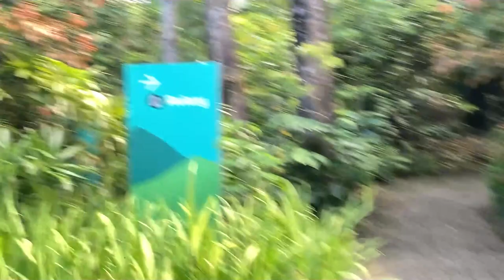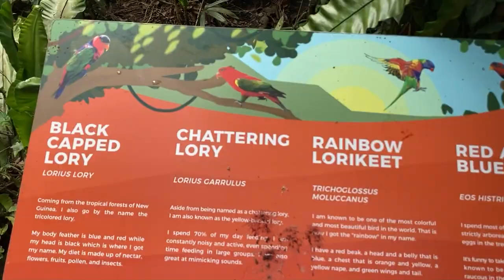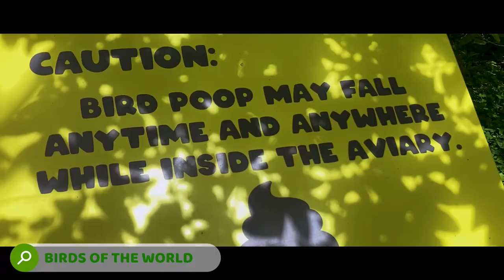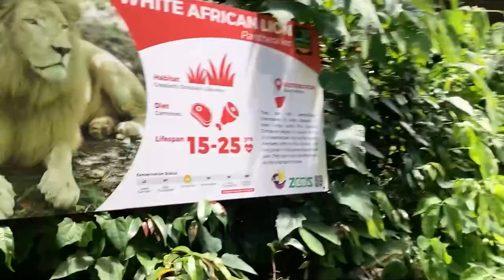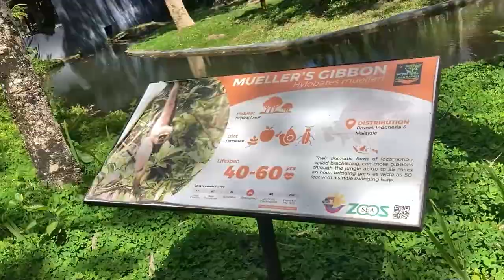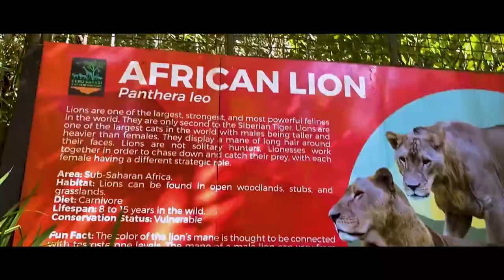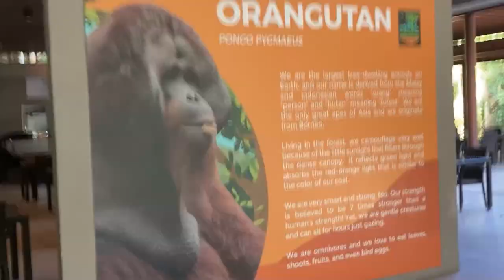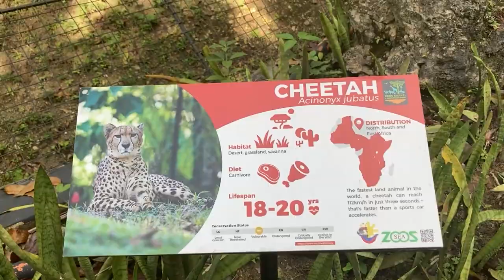CEBU SAFARI & ADVENTURE PARK (Vlog 1) 2024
Migz Cebu Safari experience.